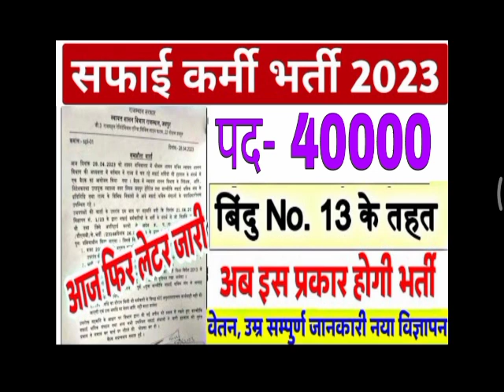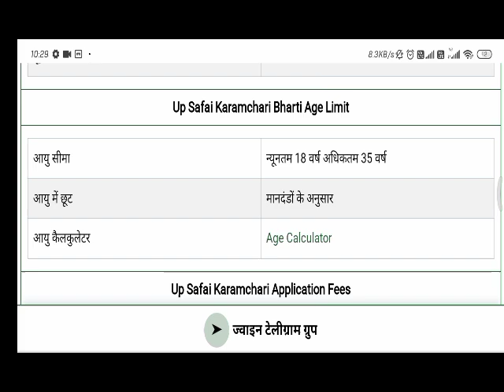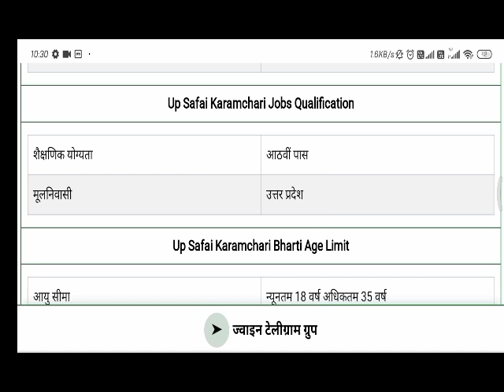Up Safai karmi Bharti 2023 | Up Safai karmi Bharti Date | Up Safai karmi Vacancy latest news today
Up Safai karmi Bharti 2022 | Up Safai karmi Bharti Date | Up Safai karmi Vacancy |

safai karmi bharti 2023
up safai karmi bharti 2023 online form safai karmi bharti 2023,
up safai karmi bharti 2022 online form safai karmi bharti 2022 up, safai karmi bharti, safai karmchari bharti 2023,
up safai karmi ki bharti, up safai karmi bharti 2022, up safai karmi bharti 2022 online form, safai karmi bharti 2022 up, safai karamchari bharti 2022,
up safai karmchari bharti 2022, safai karamchari bharti,
up safai karmi vacancy 2023,
safai karmchari bharti
Up gram sachivalaya bharti gram panchayat computer operator bharti up gram Panchayat 58000 BHARTI news up gram Panchayat accountant cum date entry operator recruitment 2022 gram panchayat computer operator ka form kaise
bhare
panchayt sahayak Bharti 2022 panchayat sahayak data entry operator
up Safai karmchari Bharti up Safai karmchari Bharti up Safai karamchari new bharti 2022 up Safai karmchari Bharti kab aaegi up Safai karmchari new vacancy 2022 up upcoming vacancy Safai karmchari
UP Safai Karmi Bharti 2022| UP Nagarpalika Vacancy
2022 | UP New Vacancy
58000up safai karmi bharti 2022,
up safai karmi bharti,
up safai karmi bharti 2022 online form kaise bhare,
up safai karmi bharti 2022 kab
aayega,
up safai karmchari bharti,
up safai karmchari bharti 2022,
up safai karmi salary,
up safai karmi,
up safai karmchari.